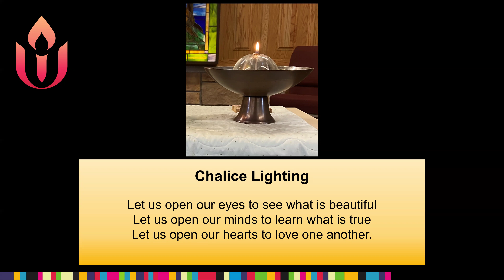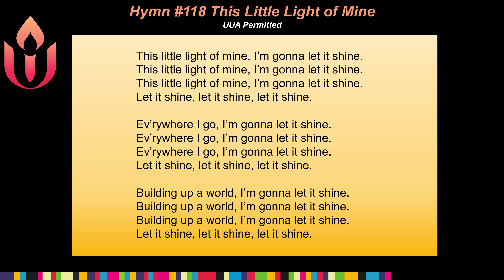"The Invitation in This Moment" 9.15.24 Unitarian Universalist Fellowship of Northfield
"The Invitation in This Moment"
Rev. Kristin Maier
Unitarian Universalist Fellowship of Northfield